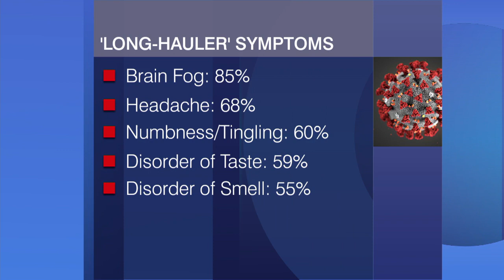Northwestern Studies Symptoms of COVID-19 Long Haulers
A new Northwestern Medicine study of 100 COVID-19 long haulers found that 85% experienced four or more neurologic symptoms, including “brain fog,” that impacted their quality of life and, in some cases, their cognitive abilities.